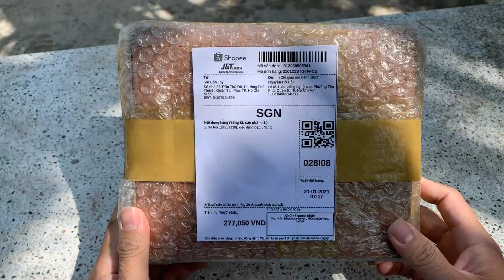NHH TV | Xe Leo Tường Và Cái Kết Màn Test Xe Quá Bá Đạo | Climbing Wall Car and Testing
💥 NHH TV 💥